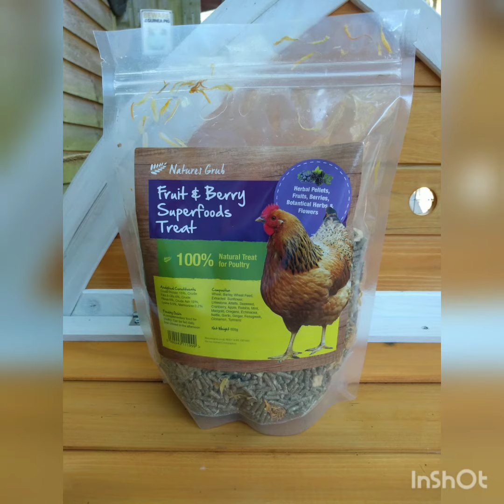Getting my new pets! The Crazy Pet Channel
Hi viewers!
Got my new pets today!
Mo :)
Musician: Jef